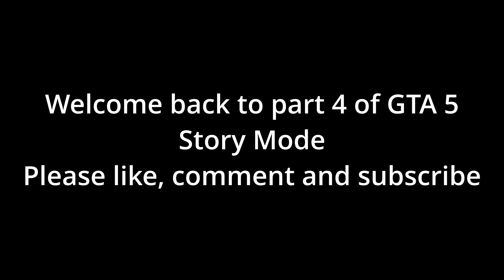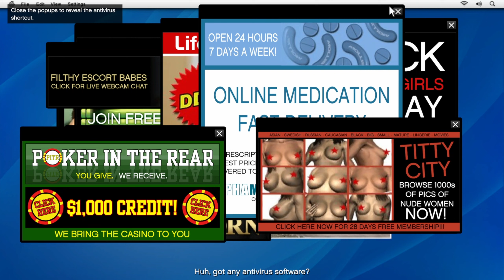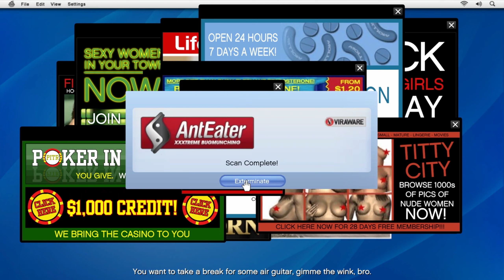Planning Preparation For a Jewellery Heist! | GTA 5 Story Mode Part 4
Full GTA 5 Story mode walkthrough. Michael infiltrates Life Invader building to rig Jay Norris' phone, and scopes out a jewellery store to rob.

0:00 Meeting Lester
2:40 Life Invader infiltration
9:10 Watching the outcome
12:40 Preparing for robbery
16:45 Scoping Vangelico
22:10 Organising the heist